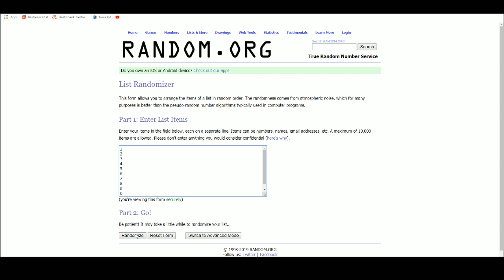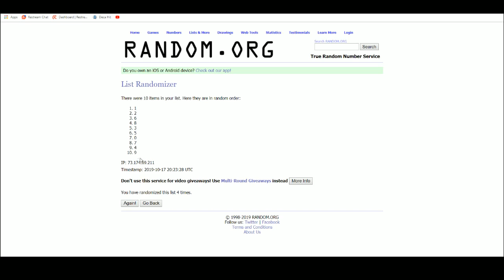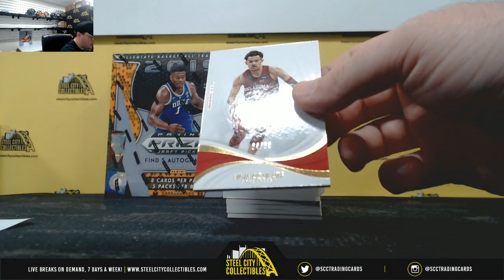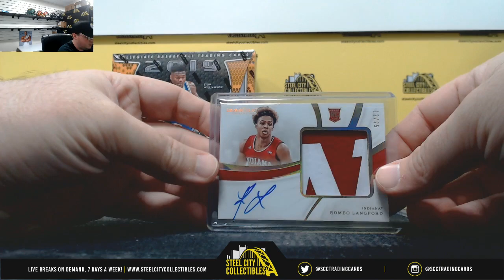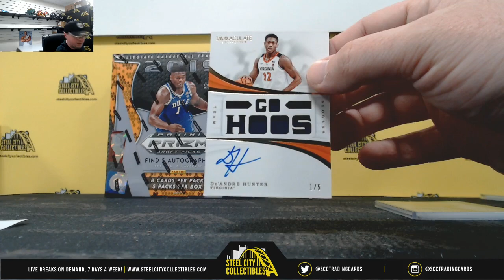2019-20 Panini Immaculate Collegiate BKB Hobby Box Random Serial # Group Break #34